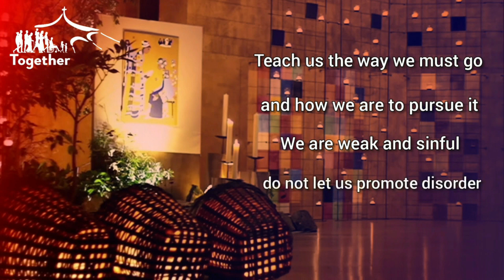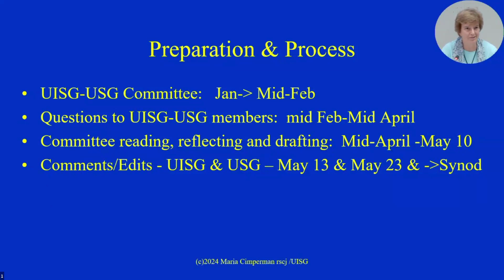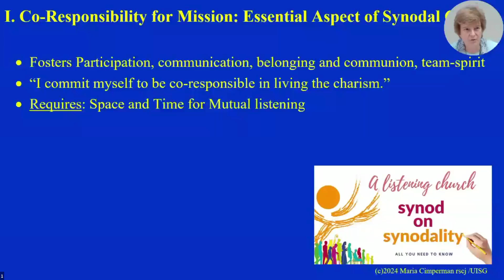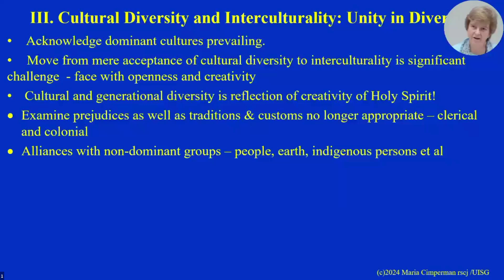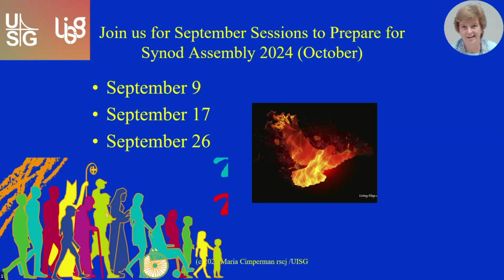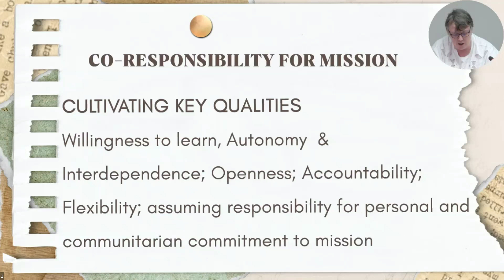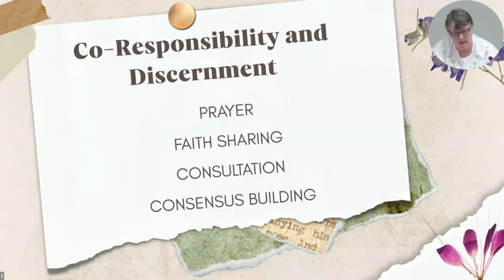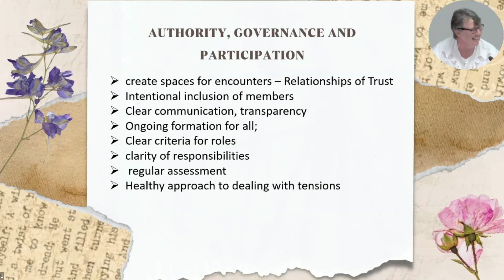Présentation de la réponse à la synthèse du synode UISG-USG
La discussion en panel du document de réponse du Synode UISG-USG a inclus :
Une explication du processus de collecte des contributions.
Un aperçu général du document de réponse.
Des commentaires de la part des dirigeants sur différentes dimensions mises en évidence dans les réponses.